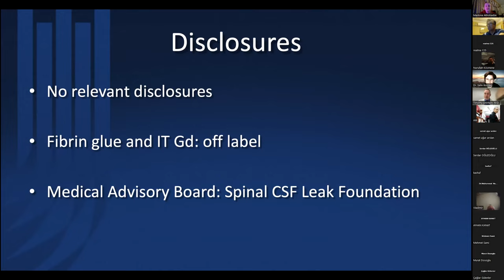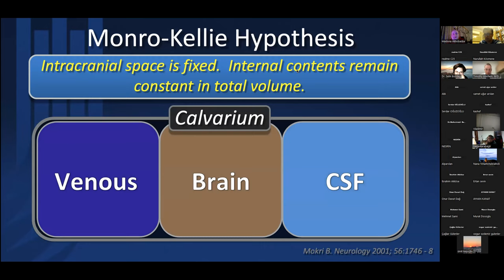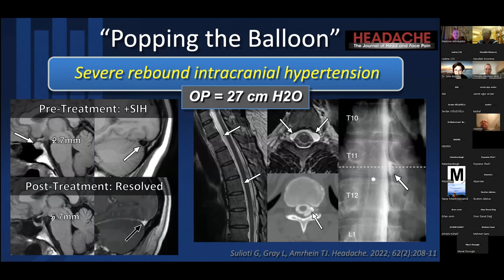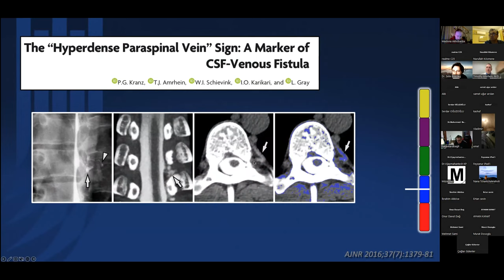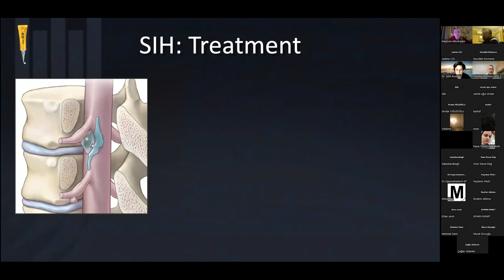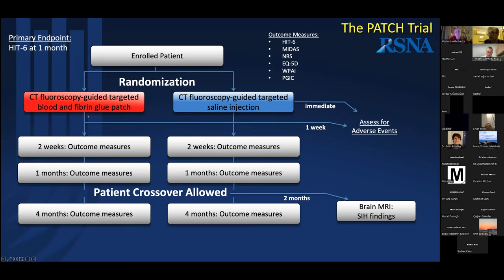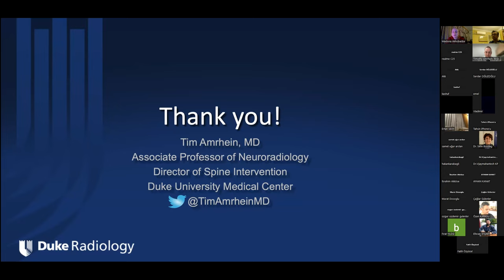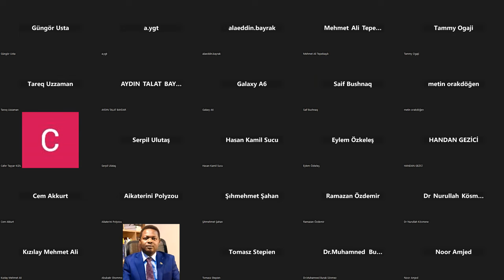ION 302. ZOOM lecture, Amrhein: Intracranial Hypotension 12.12.22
Spontaneous intracranial hypotension is a condition characterized by a lower-than-normal volume of cerebrospinal fluid (CSF) because of leakage of CSF through the dural membrane at one or multiple sites. The loss of CSF results in displacement of cerebral structures, causing headache and other neurologic symptoms.

Prof. Timothy James Amrhein is giving a "Spontaneous Intracranial Hypotension" conference, don't miss it!